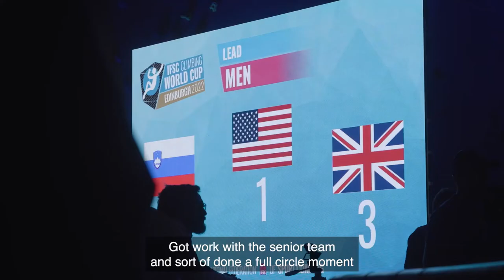Female Coaches in High Performance: Rachel Carr - GB Climbing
We caught up with GB Climbing coach, Rachel, a participant of UK Sport's Female Coaches Leadership Programme, at the IFSC World Cup in Edinburgh.

Returning to her old stomping ground, EICA, where she was an athlete, Rachel, talks us through her coaching journey in climbing.

Also featured is GB Team member Louise, who highlights how continuous coaching development is essential for athlete development and the proof is in the pudding, as this dynamic duo both lead the way in their respective fields.